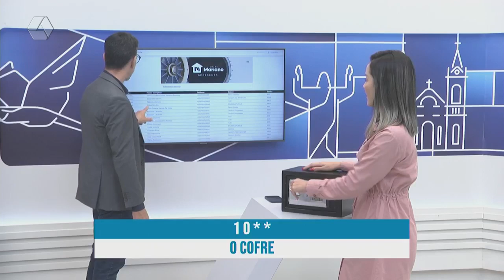Promoção ‘O cofre’ acumula para R$ 460